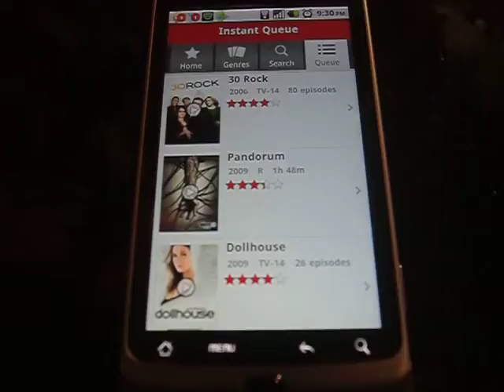Netflix for Android app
Going thru the Netflix for Android app menu. Showing "The Other Guys" on the T-Mobile G2.